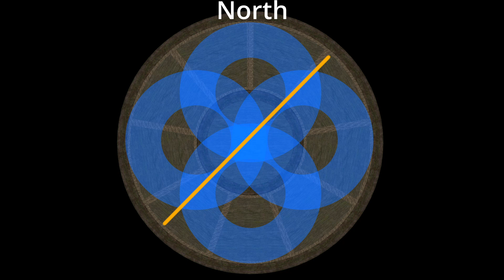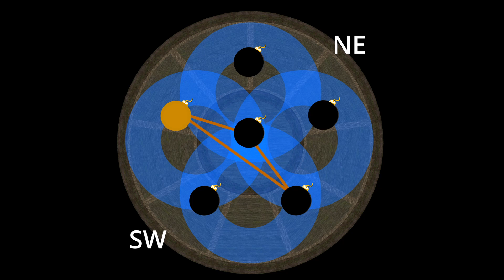Criterion Statice Aloalo Bomb Intermission: True North Method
0:00 What's Happening (Mechanics)
1:07 How to handle it (Strategy)
2:52 Something to watch out for
3:31 Outro